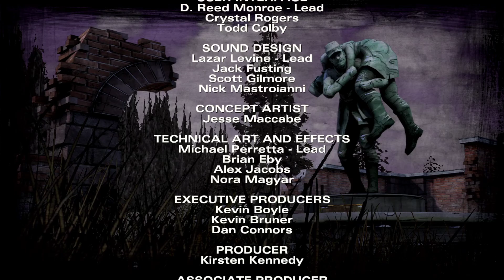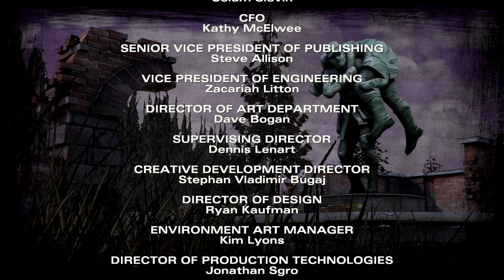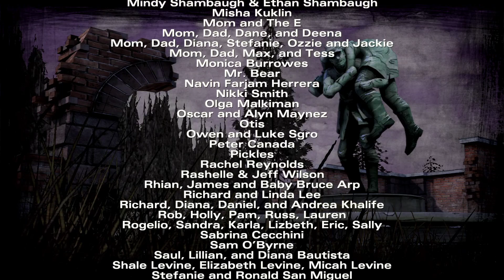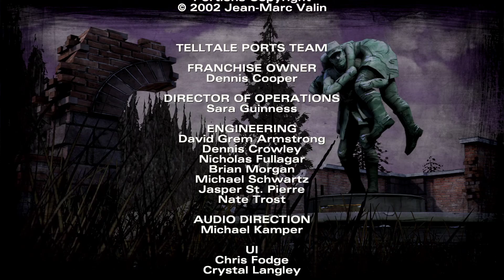The Walking Dead: The Telltale Definitive Series (XB1) - Episode 10